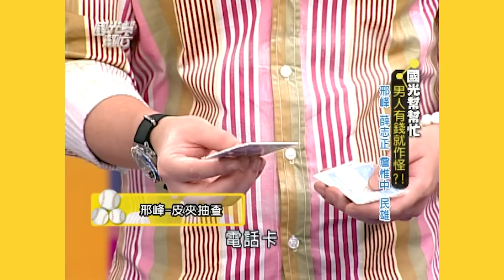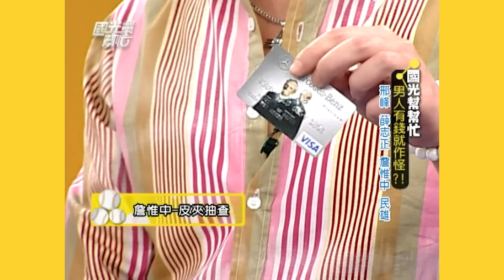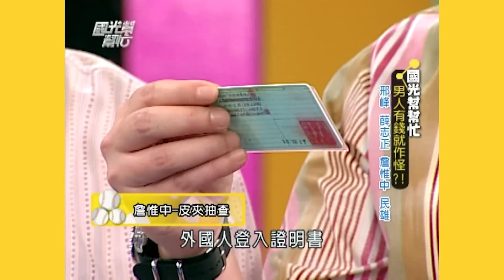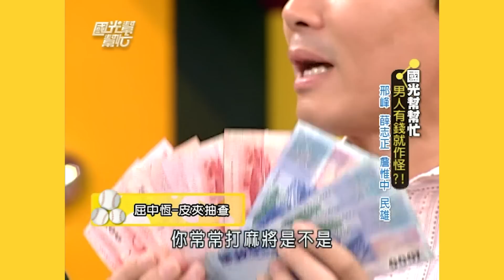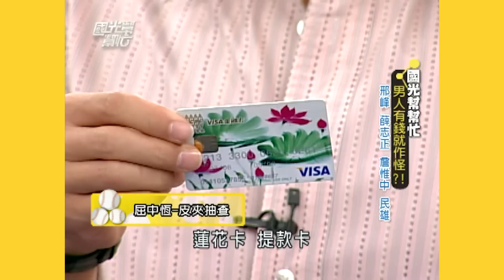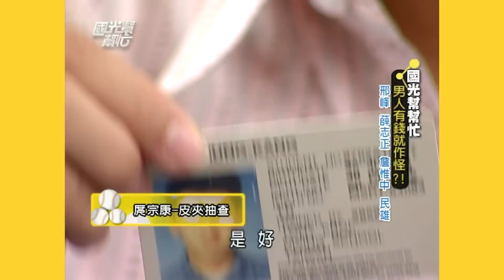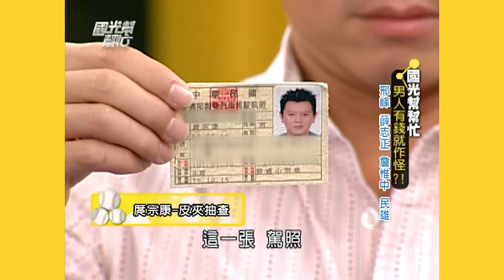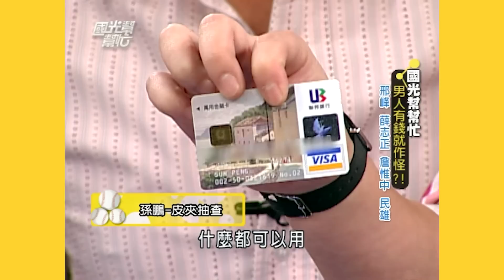男人有錢就作怪 EP638｜國光幫幫忙｜20071011｜邢峰 薛志正 詹惟中 民雄